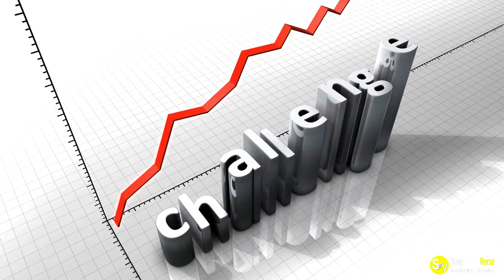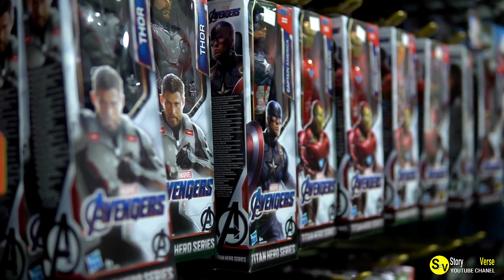The touching story behind this man's tattoo quest